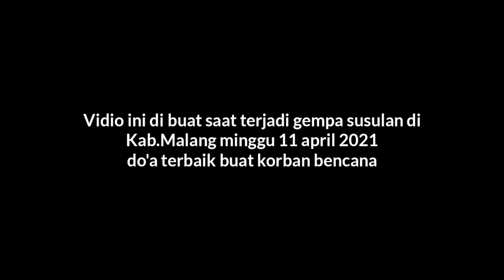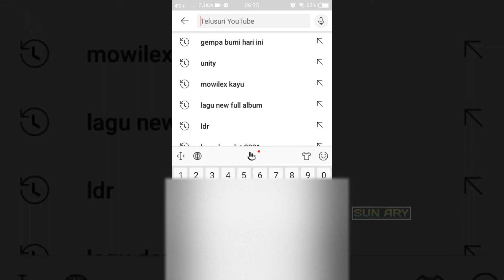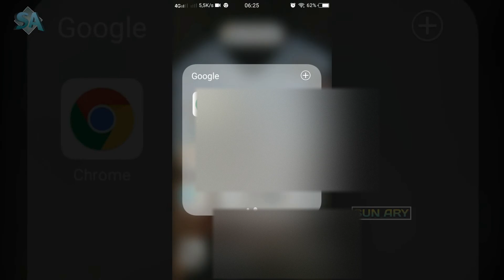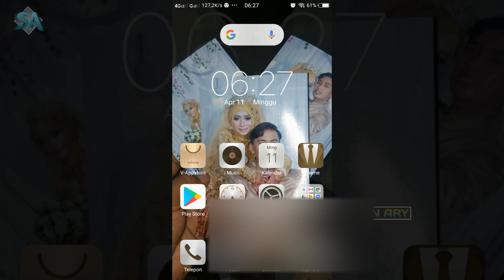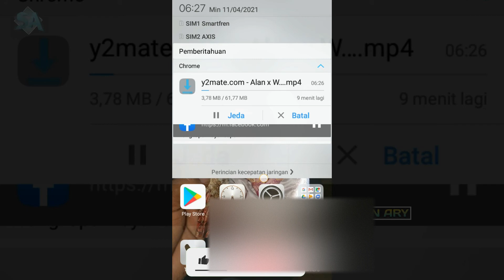cara Download vidio di youtube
halo temen semuanya bertemu dengan saya kembali di sini...
di sini saya akan berbagi cara Download vidio di youtube tanpa aplikasi tambahan. stay on vidio.

selamat menonton